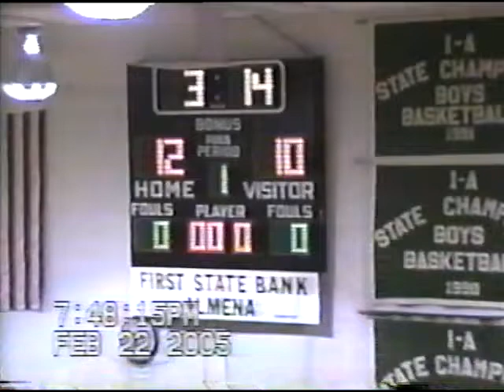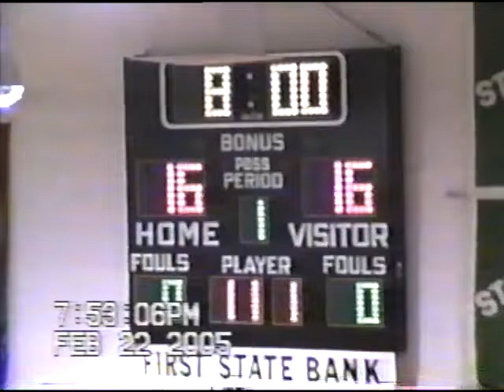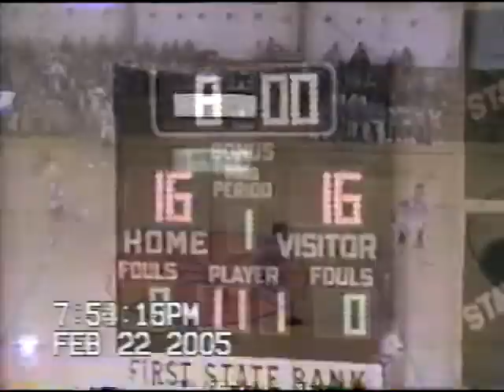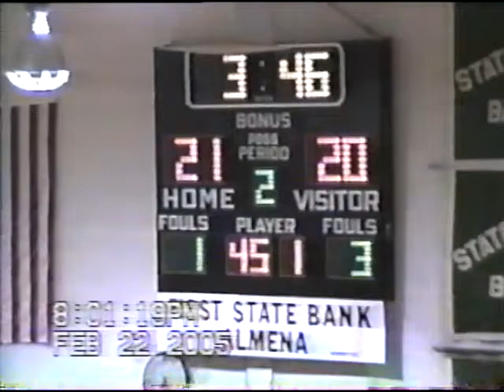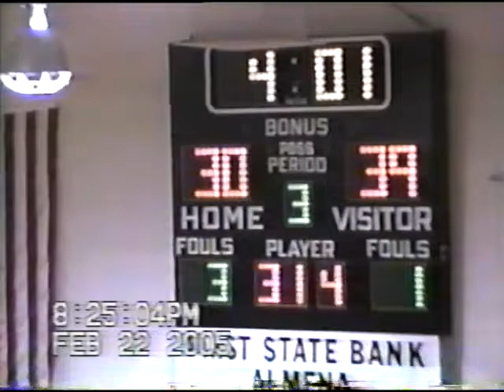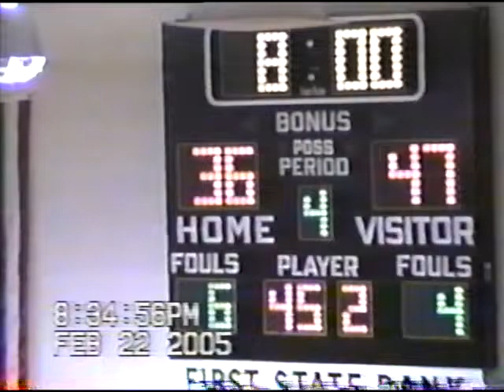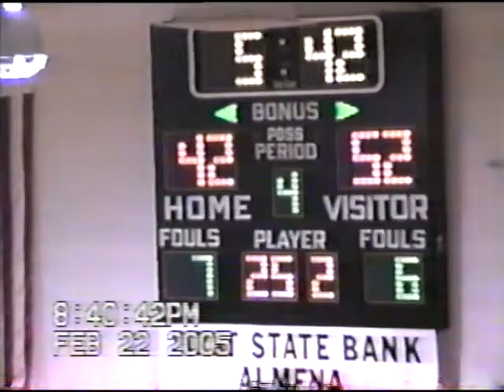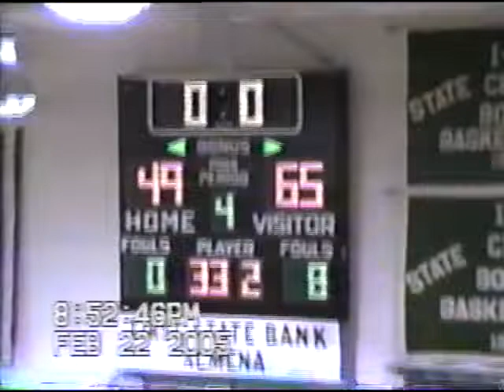Northern Valley vs Logan Trojans - February 21, 2005 - Regional Tournament